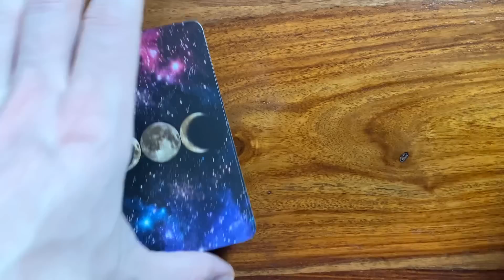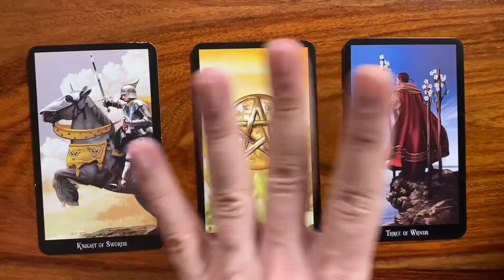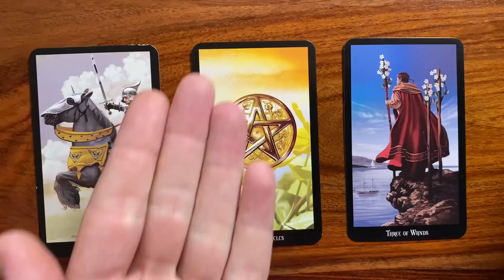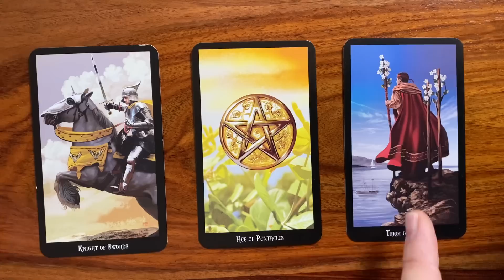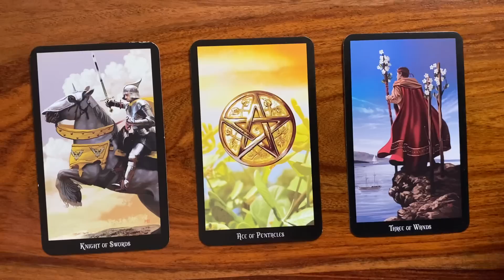Ideas lead you to freedom 7 September 2020 Your Daily Tarot Reading with Gregory Scott